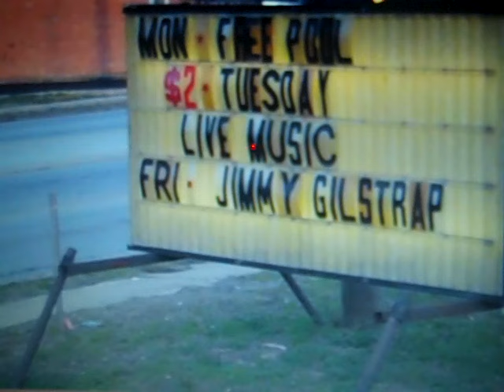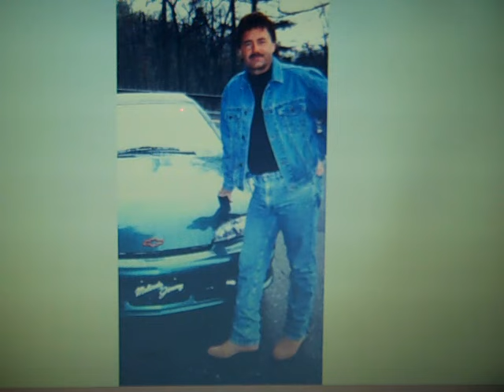James Gilstrap "Hot Boogie Woogie Mama"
Song written in memory of Jimmy & Dick Wallace.RIP Richard & Jimmy